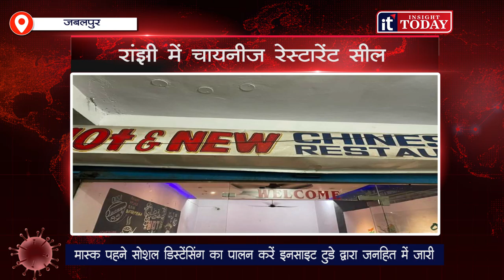TOP 10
लॉर्डगंज में डोसा एवं चाट की दुकान सील.

कलेक्टर ने बस रूकवा कर किया औचक निरीक्षण

जबलपुर में अब नगर निगम कमिश्रर भी कोरोना पाजिटिव हुए

जगदगुरू राघव देवाचार्य जी महाराज ने तिलवाराघाट में लोगों को मास्क पहनने

गोरखपुर में पाँच व्यक्तियों को भेजा गया अस्थाई जेल

रांझी में चायनीज रेस्टारेंट सील

रांझी में सात व्यक्तियों को भेजा गया अस्थाई जेल

आधारताल में 23 लोगों को भेजा गया अस्थाई जेल.

पाटन में दुकानों पर लगे मास्क नहीं तो सामान नहीं के पोस्टर.

 प्रशासन द्वारा लगातार कार्यवाही भी की जा रही